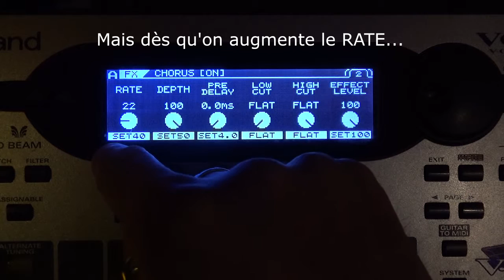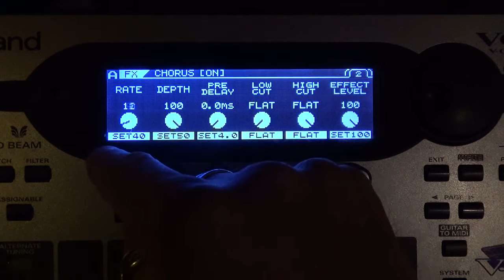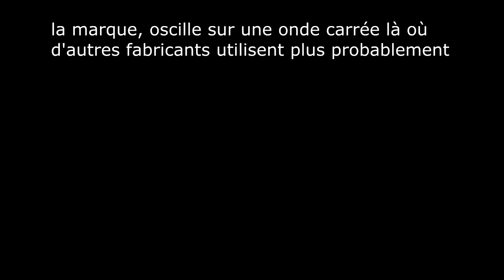Alix Rock-Institute - Chorus qui pitch ;op...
Ce titre est une private-joke pour mon ami Hakim+K sur Audiofanzine ;)...

Une des particularités qui me font détester l'effet Chorus, à fortiori s'il vient de chez Roland ou Boss, c'est le fait qu'il soit modulé par un LFO utilisant une onde carrée.
Cela s'entend clairement dans cette vidéo.
Je vous invite donc à reproduire les mêmes réglages sur vos propres Chorus d'autres marques pour voir s'ils utilisent eux aussi une onde carrée, ou plutôt une onde sinusoïdale ou triangulaire... ou une autre forme d'onde, sait-on jamais... Le problème, c'est que pour faire ce test, il faudra un effet qui permette à la fois ces réglage et qui dispose également d'une sortie droite et gauche séparées...
Bref, j'attends vos résultats en commentaires. ;)
Merci d'avance...